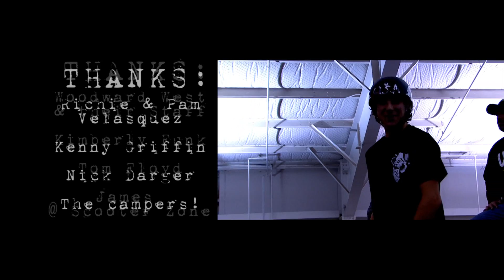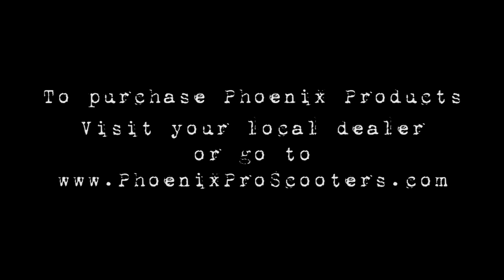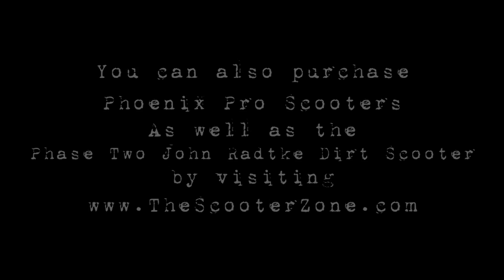Woodward West Fall 2012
Woodward West Fall Camp. This video features Jon Reyes, Dan Barrett, Jeremy Malott, Paxton Swygard and Josh Toy. With guest rider, Sacrifice's own, Capron Funk pulling the first ever double frontflip on a flybox.